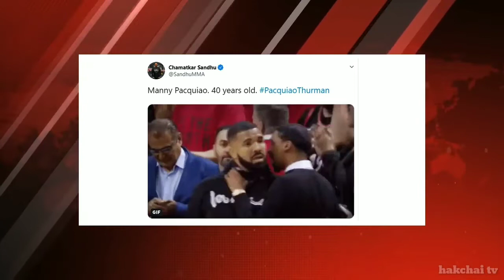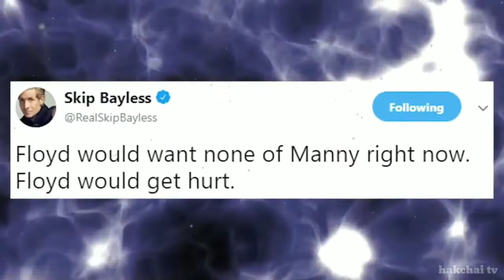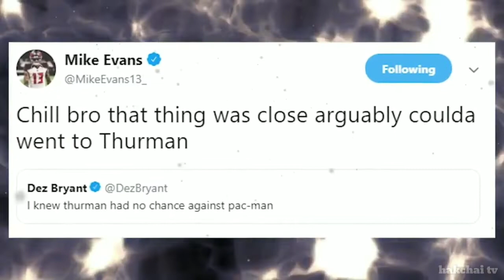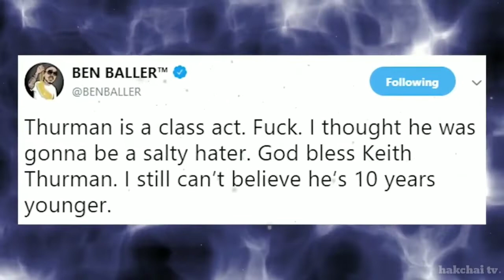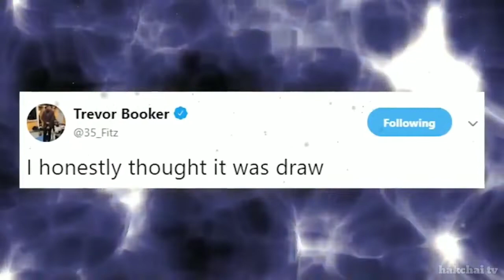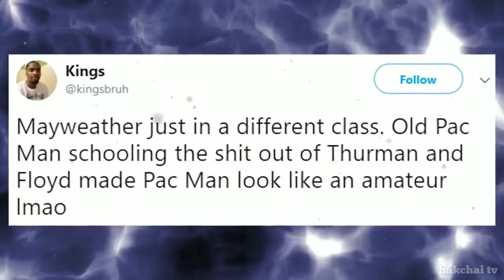pacquiao vs thurman reaction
On July 20th, 2019 Manny Pacquiao fought Keith Thurman for the Welter Weight Championship. Pacquiao defeated Thurman and gave him his first professional loss in boxing. Some were upset that the match was judged with a split decision instead of unanimous, while others believe it could have gone either way. A few fans now want to see a rematch between Mayweather and Pacquiao. Is that something you would want to see?

This video contains a compilation of reactions from celebrities, athletes, media, analysts, memes, fans, etc. If you enjoyed the video please give it a thumbs up and subscribe for more future content!